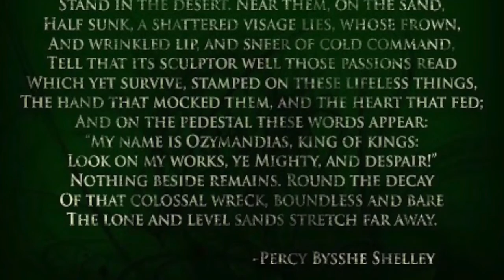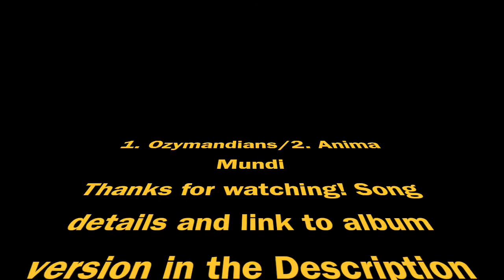Thrashcore Drumming: Ozymandias-Anima Mundi (play-through)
Drum play-through of 'Ozymandias' and 'Anima Mundi' by Kahldera.
Note: The link to the original song (at the end of this video) won't work with mobile